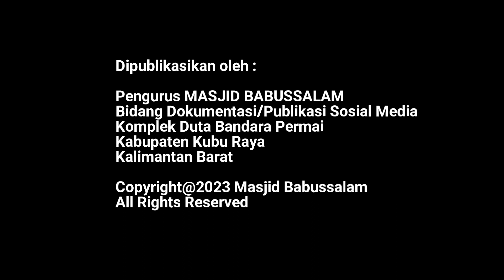Kuliah Subuh Bersama dr,Yuri Repasa. TEMA : Mengenali Tanda Tanda Penyakit Berbahaya" - Bagian KEDUA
Assalamualaikum
Warrahmatullahi Wabarakatuh

Kuliah subuh kali ini bersama Bpk dr.Yuri Repasa di Masjid Babussalam Komplek Duta Bandara Kubu Raya Kaliimantan Barat hari Ahad  31 Desember 2023 M atau bertepatan dengan tanggal  18 Jumadil Akhir 1445 H

Bagian KEDUA

Dalam penyampaian materi kali ini mengambil Tema " Mengenali tanda tanda penyakit yang berbahaya"

Wassalamualaikum
Warrahmatullahi Wabarakatuh
Asep Haryono
Public Relation Officer
Masjid Babussalam Duta Bandara Permai
Jl Supadio Ayani 2 – Kab Kubu Raya
Kalimantan Barat8